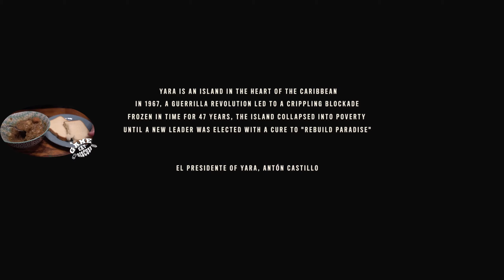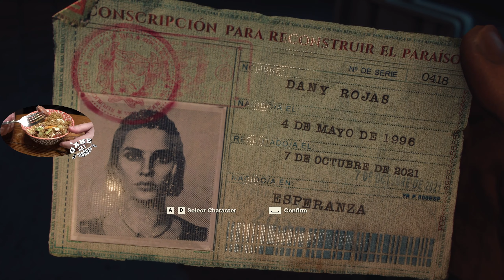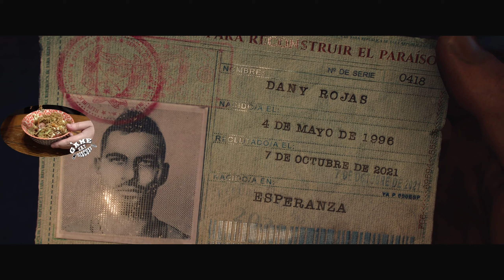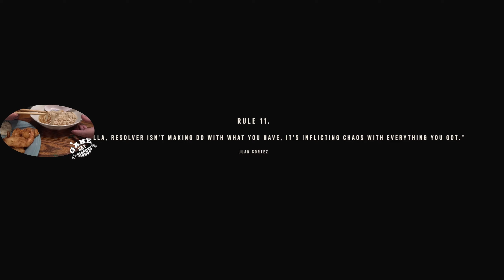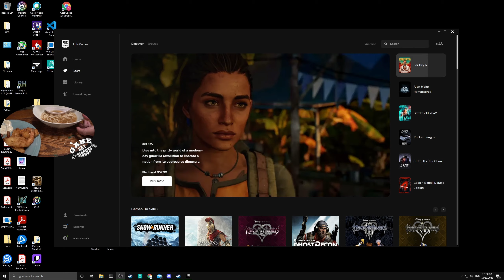A brave new farcry? Farcry 6 #1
Welcome to GED

Far Cry 6 is a Ubisoft game and the sixth numerical game in the Far Cry series. It was released on October 7, 2021 for PS4, PS5, Xbox One, Xbox Series X and PC. In addition, it will be released on the Google Stadia streaming platform. The global premiere of Far Cry 6 took place during Ubisoft Forward in July 2020, with gameplay first revealed in late May 2021.

The player will have a large range of "unusual" weapons, as well as a multitude of means of transport - from horse to tank. When it comes to weapons, it will provide a wide, modifiable selection.

The game will offer a more realistic living world that will return to a similar atmosphere to that of the first three games.

In this installment of the franchise, the companion system from Far Cry 5 will return as "Amigos". In addition, players will have a character creator at their disposal, in which they can specify the gender of their hero or heroine. You will also be able to change your outfits in a similar way to that of Far Cry 5.
The game will have numerous side quests, which will be based mainly on the elimination of Anton Castillo's soldiers.